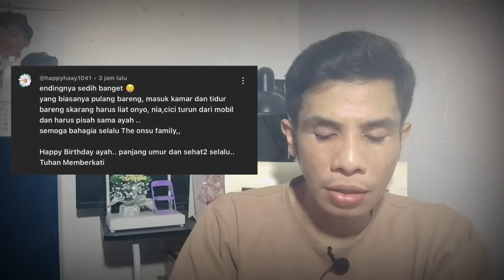Permintaan Si Bontot yang Membuat Ayah Ruben langsung Luluh! Betrand Sampai Berkaca2 Nahan Tangis..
Permintaan Si Bontot yang Membuat Ayah Ruben Luluh! Betrand Sampai Berkaca2 Nahan Tangis..